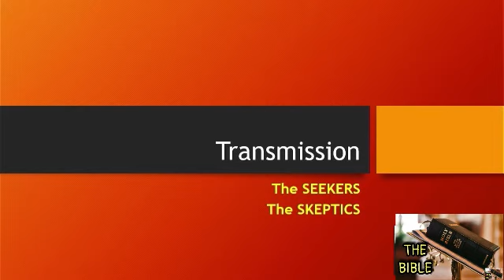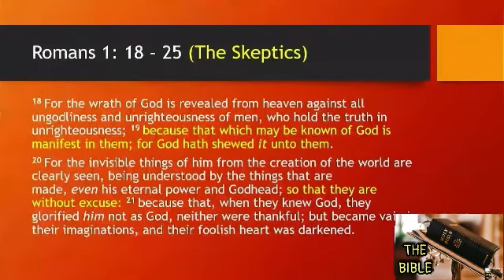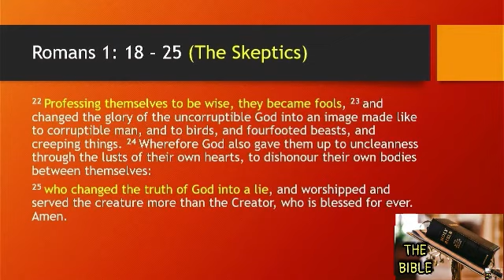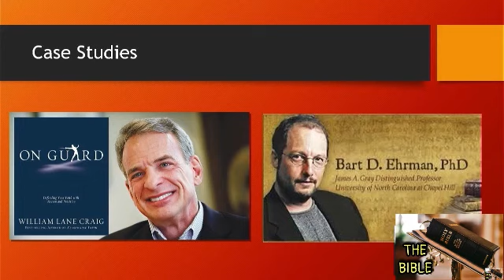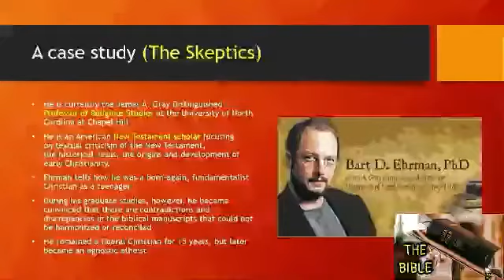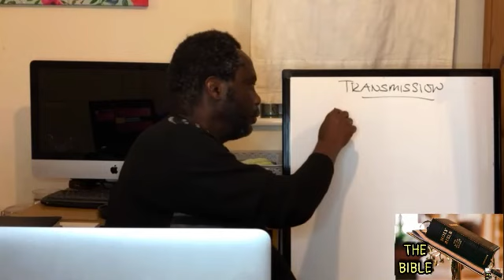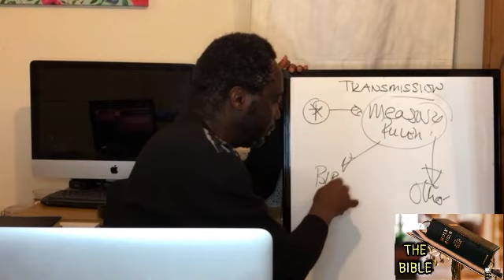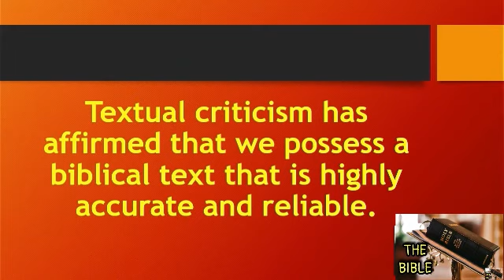The BIBLE series // Part 28 // Seekers and Skeptics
ARISE BROADCAST
MERCY CENTRE
The World Overcomer's Church
Owode Branch.
KunYem School Compound
Owode. Ijako.
Nigeria

Credits